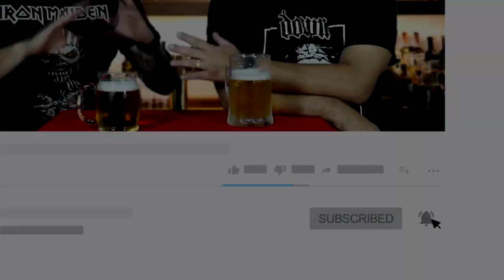VOCALISTAS: OUTROS 5 grandes cantores de rock que PERDERAM A VOZ | TUPFS #87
Fizemos uma polêmica lista com 5 grandes vocalistas do rock 'n roll que "perderam" a voz e o resultado nos comentários desse vídeo foram vários outros nomes de astros que não estão mais com aquela potência no gogó. Por isso tomamos uma para mostrar OUTROS 5 GRANDES VOCALISTAS QUE PERDERAM A VOZ. E haja polêmica!

Charcutaria Nordestina
Instagram e Facebook: charcutarianordestina

O Tomar Uma Para Falar Sobre... é um canal em que o jornalista Iúri Moreira e o publicitário Rafael Araújo debatem temas fundamentais para o futuro da humanidade enquanto degustam uma cerveja bem gelada.